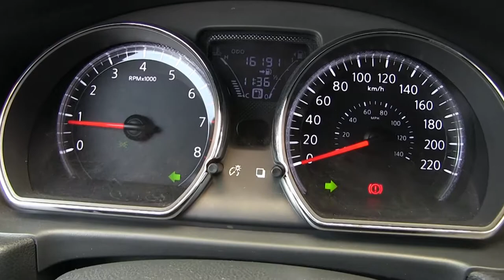Nissan / Versa / 2017 - HL900991